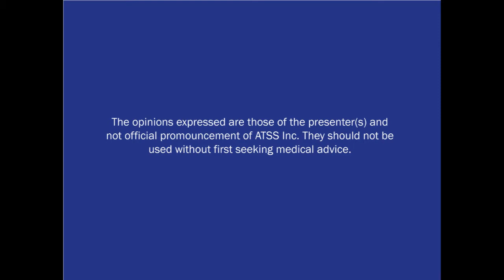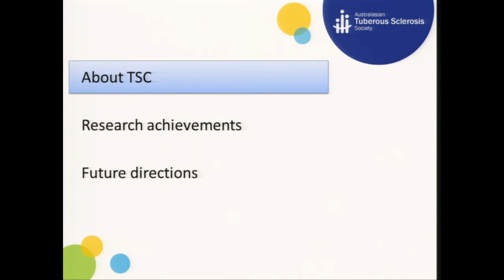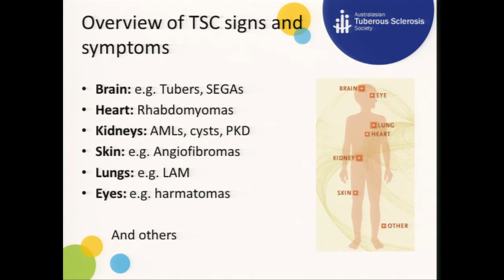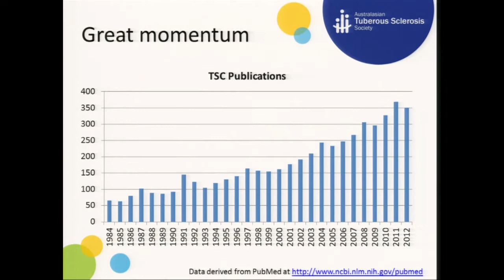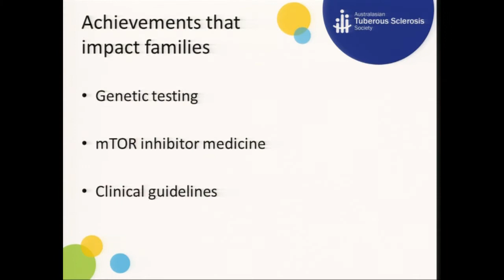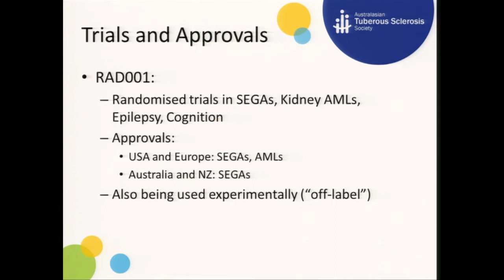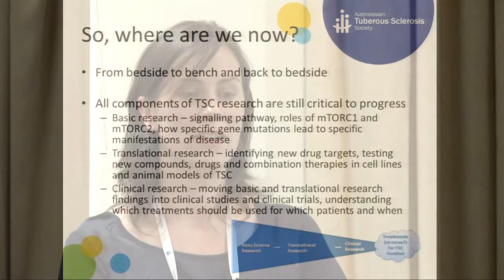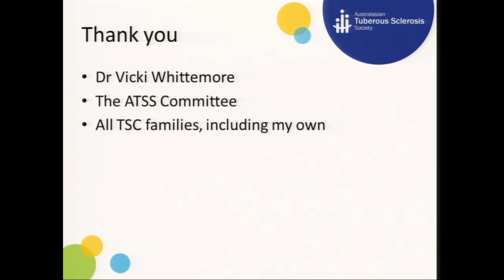Achievements in Tuberous Sclerosis Research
Clare Stuart, Project Manager with The Australasian Tuberous Sclerosis Society, gives a presentation to families affected by Tuberous Sclerosis Complex (TSC).
Recorded at the 2013 Family Conference of the Australasian Tuberous Sclerosis Society.